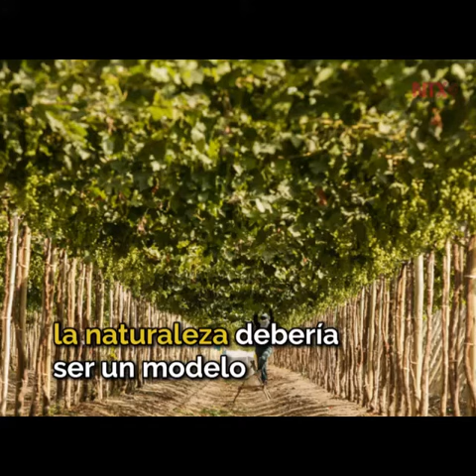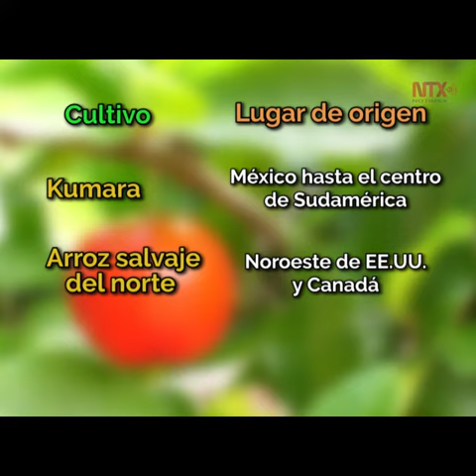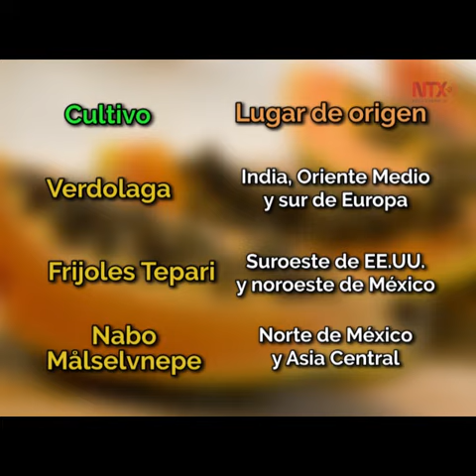Impulsan 15 cultivos indígenas para fortalecer sistema inmunológico